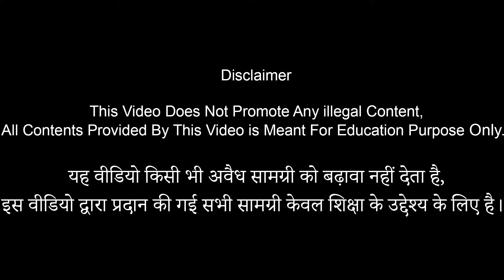Rummy Mars Withdrawal Problem Solve 😍 | Processing, Return, Reviewing, Failed, Examination Passed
⚠️ डिस्क्लेमर: - यह चैनल किसी भी गैरकानूनी सामग्री को बढ़ावा नहीं देता है, इस चैनल द्वारा प्रदान की गई सभी सामग्री केवल शिक्षा के उद्देश्य के लिए है।
1* Rummy Mars
2* Rummy Mars Game
3* Rummy Mars Payment Proof
4* Rummy Mars Unlimited Trick
5* Rummy Mars Game Trick
6* Rummy Mars Trick
7* Rummy Mars App
8* Rummy Mars Winning Trick
9* Rummy Mars New Trick
10* Rummy Mars Best Trick
11* Rummy Mars Refer And Earn
12* Rummy Mars Refer Trick
13* Rummy Mars 2024 trick
14* Rummy Mars Game 2024
15* Rummy Mars Kiase Khele
16* Rummy Mars Kya Hai
17* Rummy Mars Se Paisa Kaise Kamaye
18* Rummy Mars Withdrawal
19* Rummy Mars Withdraw Proof
20* How to Play Rummy Mars